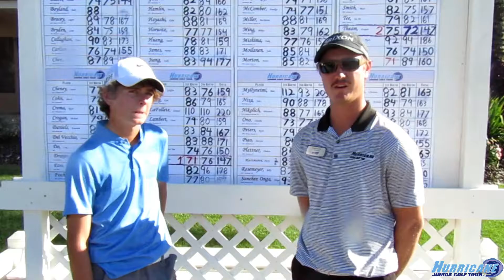Boys 16-18 National Championship Interview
Boys 16-18 National Championship
Legends at Orange Lake
December 3rd-4th, 2016